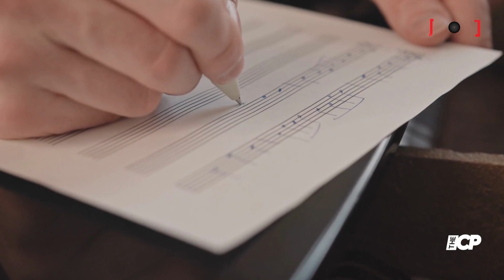Demi Lovato blasts ex Wilmer Valderrama for dating them while underage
While it is not the first time  Demi Lovato  addresses their past romantic relationship with Wilmer Valderrama